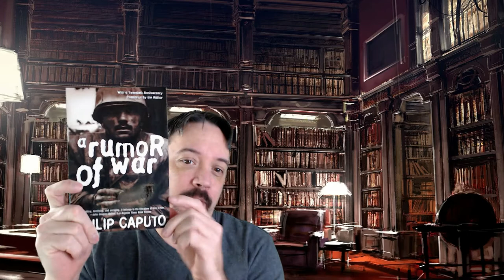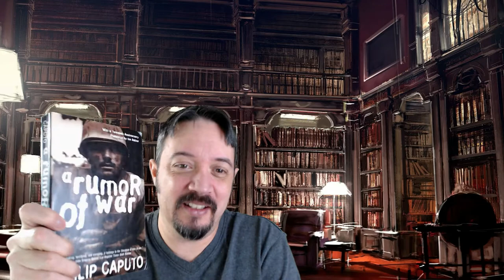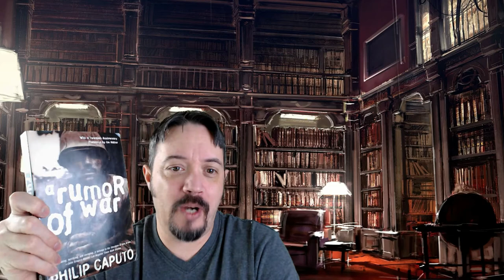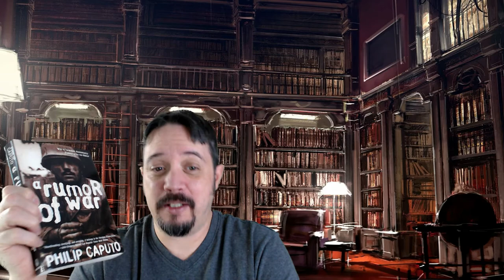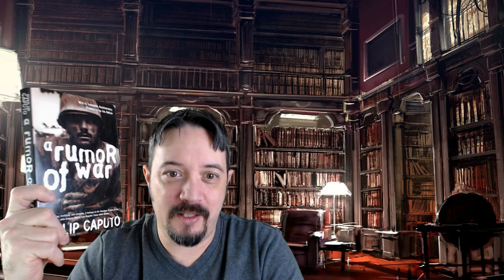Genome's Must Read Series - "A Rumor of War" by Philip Caputo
Join me as I talk about a powerhouse novel about the dire circumstances of war, written by a man who was on the front lines.  An unforgettable book, A Rumor of War is an unflinching look at what the Vietnam War did to thousands of young men, too many of which never returned home.

A great book, and a warning.